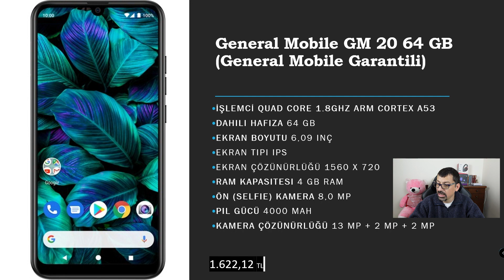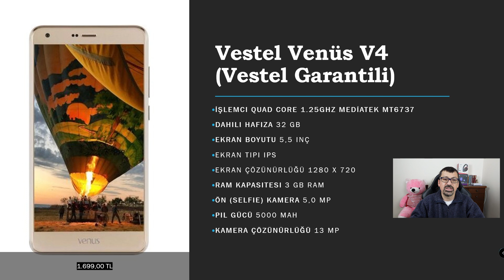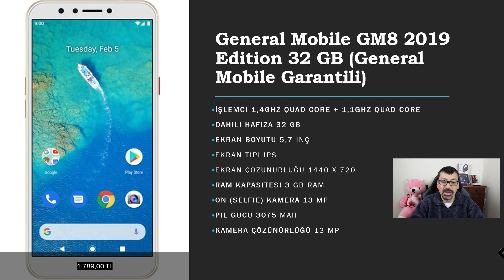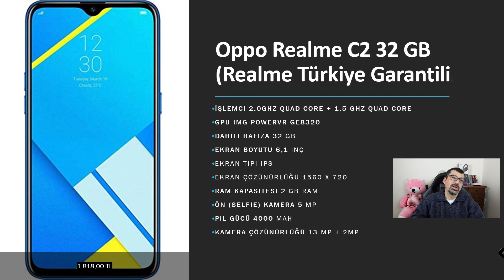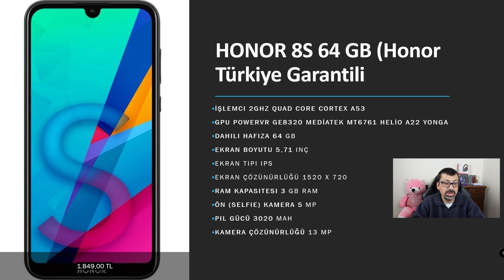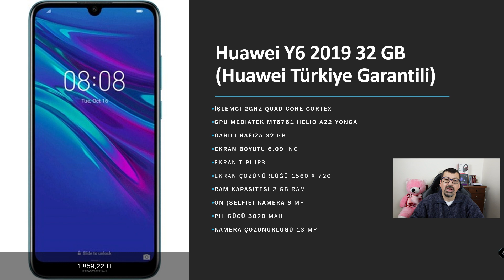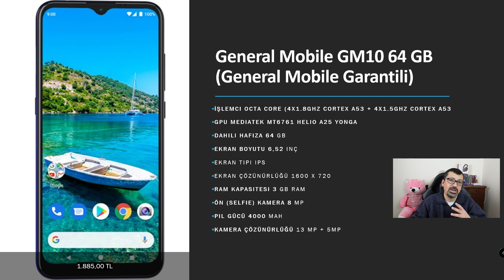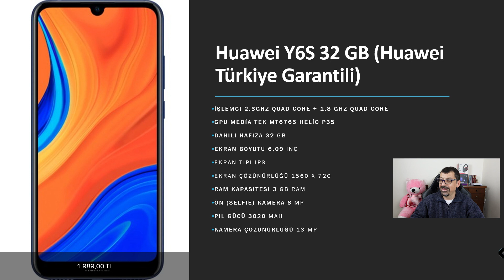Pubg Oynatan 1500tl 2000tl arası 15 telefon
Pubg Oynatan 1500tl 2000tl arası 15 telefon ayrıntılı bir şekilde bu videodadır.

Videodaki Telefonlar;

General Mobile GM 20 64 GB
Vestel Venüs V4
Reeder P13 Max Blue 64 GB
Alcatel 1S 32 GB
Meizu M10 32 GB
General Mobile GM8 2019 Edition 32 GB
Alcatel 3X 32 GB
Oppo Realme C2 32 GB
Elephone A7H 64 GB
HONOR 8S 64 GB
Huawei Y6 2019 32 GB
General Mobile GM10 64 GB
Xiaomi Redmi 8A 32 GB
Huawei Y6S 32 GB
Xiaomi Redmi 9c 32 GB

Aşağıdakiler İlginizi Çekebilir :D

İyi Seyirler